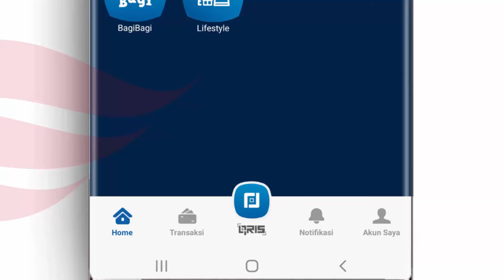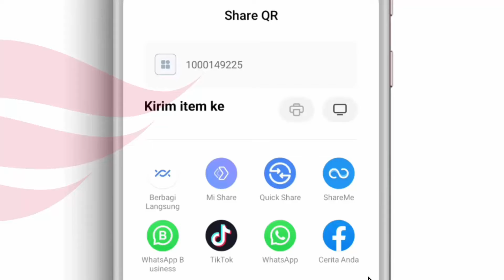Cara Bikin QRIS di BCA Mobile untuk Terima Transfer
Langsung mulai cara bikin barcode QRIS di BCA Mobile untuk terima transfer dari siapapun